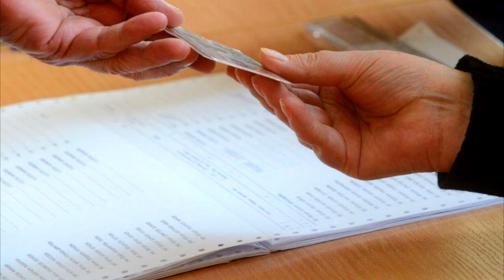Новините от Панагюрище - 24.10.2019 - pia-news.com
Никола очерта дългосрочните цели пред община Панагюрище